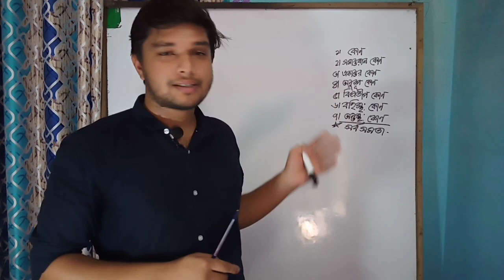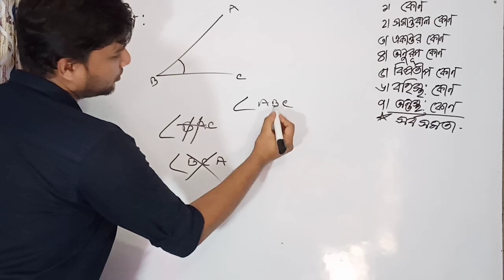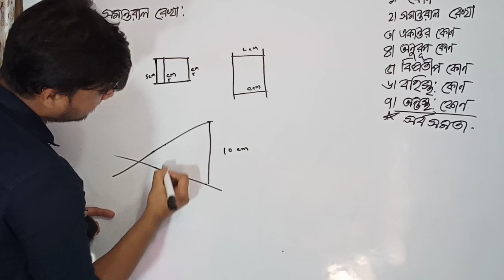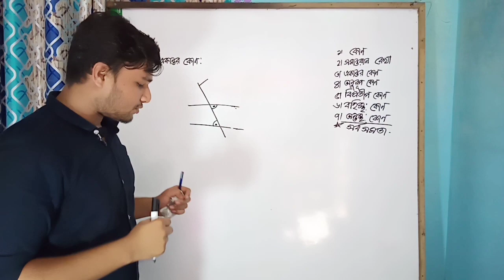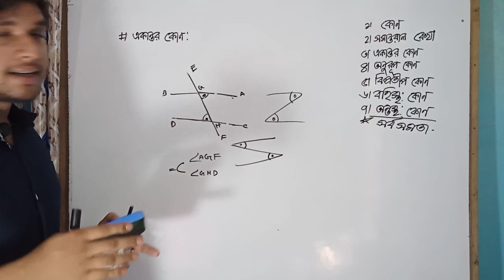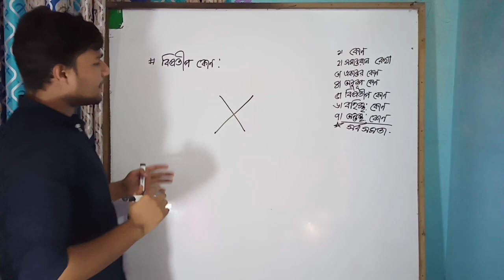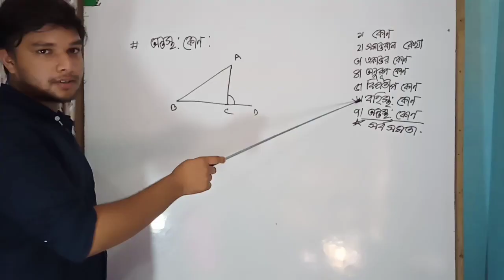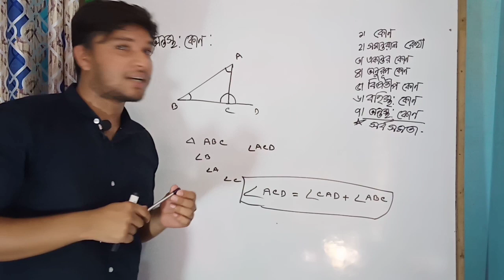জ্যামিতি ব্যাসিক অালোচনা।কোণ,সমান্তরাল রেখা ইত্যাদি। প্রতিভা বিকাশ সেন্টার।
জ্যামিতি ব্যাসিক অালোচনা। প্রতিভা বিকাশ সেন্টার।
Basic geometry is the study of points, lines, angles, surfaces, and solids.The study of this topic starts with an understanding of these. Let's define them.

Point: A point is a location in space. It is represented by a dot. Point are usually named with a upper case letter. For example, we refer to the following as "point A"

Line: A line is a collection of points that extend forever. The following is a line. The two arrows are used to show that it extends forever.

We put two points in order to name the line as line AF. However, there are an infinite amount of points. You can also name it line FA.

Line segment: A line segment is part of a line. The following is a segment. A segment has two endpoints. The endpoints in the following segments are A and F. Notice also that the line above has no endpoints.

Ray: A ray is a collection of points that begin at one point (an endpoint) and extend forever on one direction. The following is a ray.

Angle: Two rays with the same endpoint is an angle. The following is an angle.